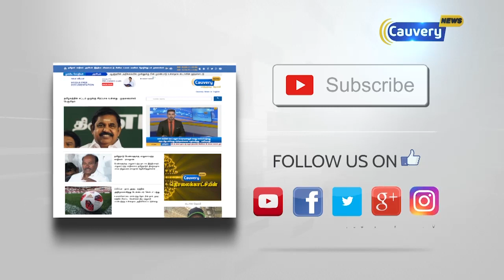நீலகிரி :கனமழைக்கு முன் எச்சரிக்கையுடன் தயாராக உள்ளோம் - மாவட்ட ஆட்சியர் | Heavy rainfall